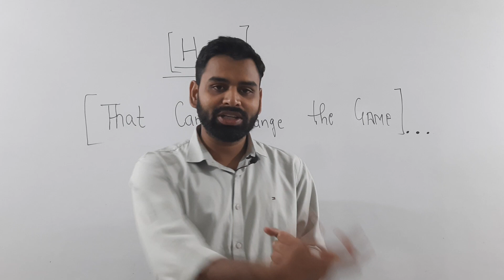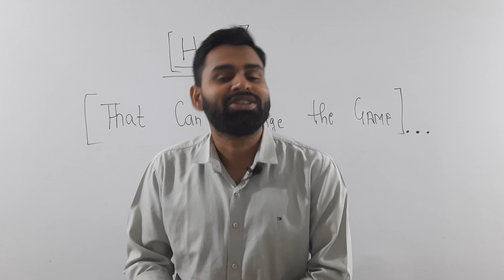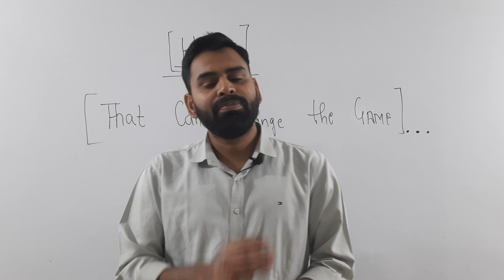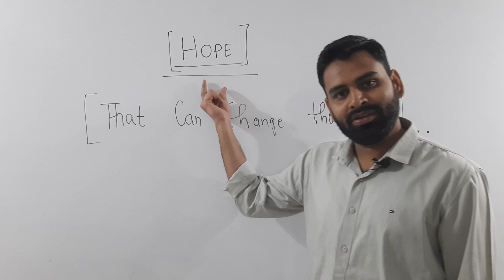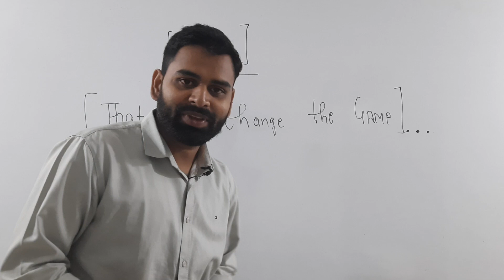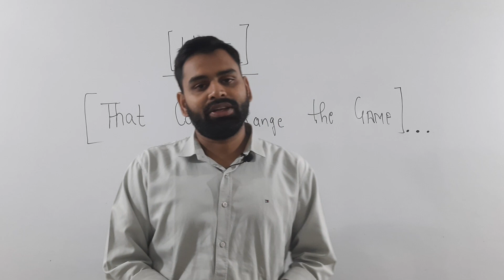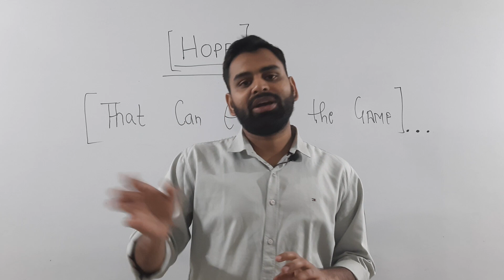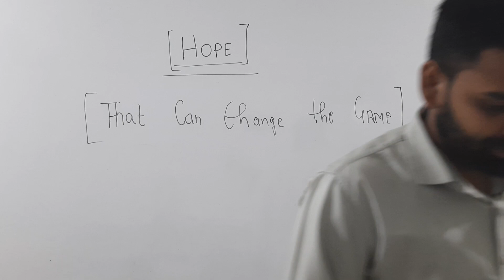IIT-JAM is Over | What Next | Go for Next step, forgot the results of previous one...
Dear students,

1.Recorded Video lectures
2.Live lectures on Question Solutions
3.Topicwise Assignments with Solution
4.Previous year question Solution
5.Test series
6.Whatsapp Doubt group
7.Handwritten notes(pdf)